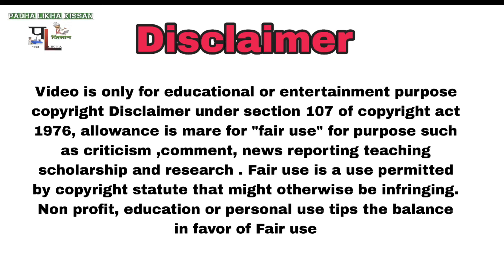low budget में बकरे को तैयार करे 😱😱। Goat farming के लिए आवश्यक जानकारी।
इस वीडियो के माध्यम से हमने बताया है कि आप अपने फार्म पर अपने बकरे को कैसे मोटा ताजा करें उसका वजन कैसे बढ़ाएं किन-किन चीजों का ध्यान रखना होगा । केसे चयन करें कि अपन बकरे को कैसे बड़ा करें कैसे मोटा करें और मांस के परपस से आप बकरे को तैयार कर रहे हैं तो उसके लिए आपको किन किन बातों का ध्यान रखना पड़ेगा और किन चीजों पर आपको मेहनत करनी । वीडियो बहुत ही जानकारी वाला दोस्तों इसलिए वीडियो को पूरा ही देखें और लाइक शेयर कमेंट करे।